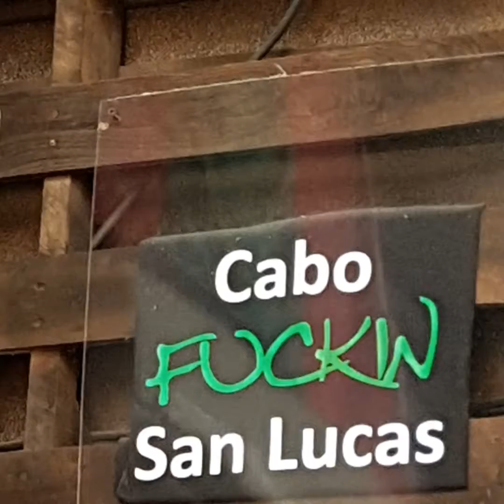The six to the Mex! Los cabos 2016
Los cabos 2016